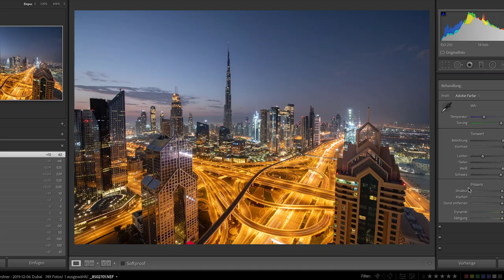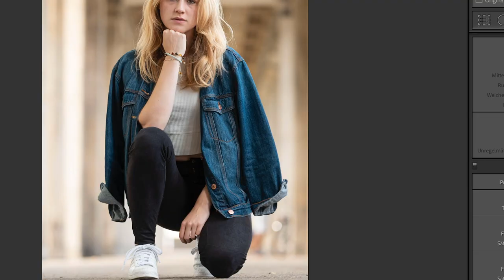NEUES Lightroom Videotraining! + Black Friday Discount